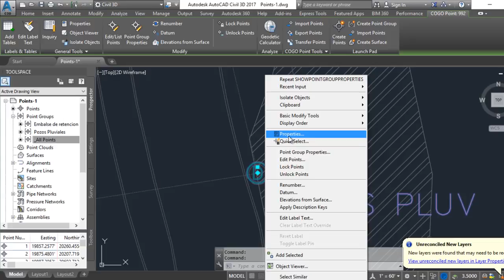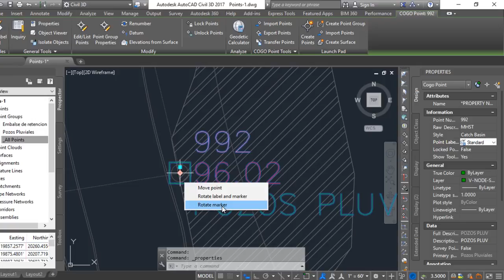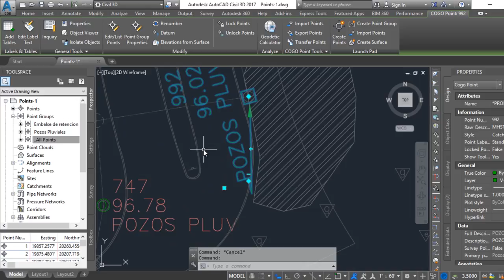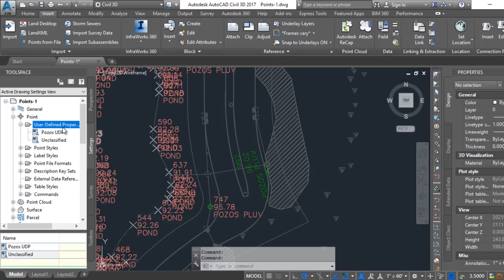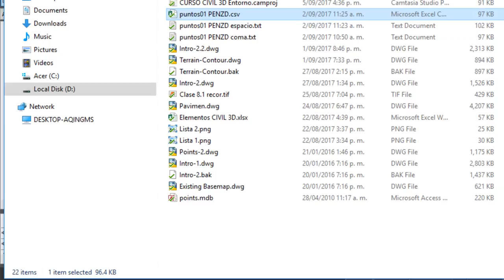Curso AutoCAD Civil 3D - Edición de puntos y adición de propiedades personalizadas -Parte 10